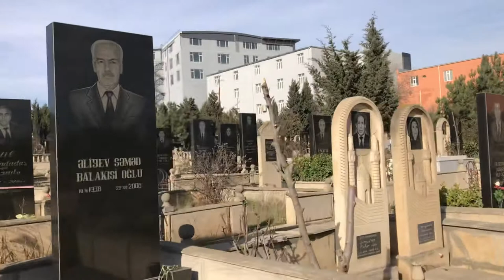ایسا قبرستان جہاں کتبے پہ مردے کی تصویر لگائی جاتی ہے